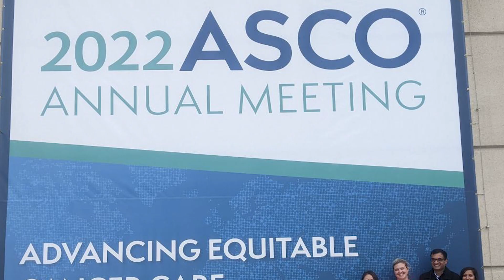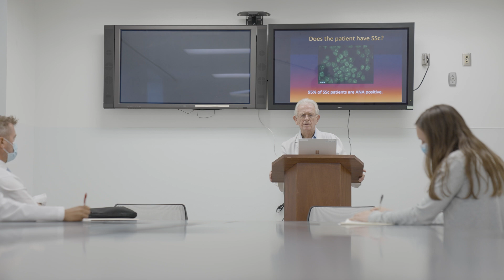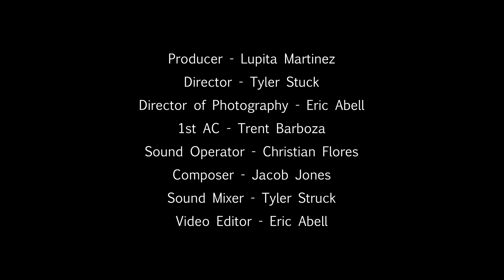Discover Hematology-Oncology Fellowship at Olive View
Learn why fellows choose Olive View for fellowship in Hematology-Oncology